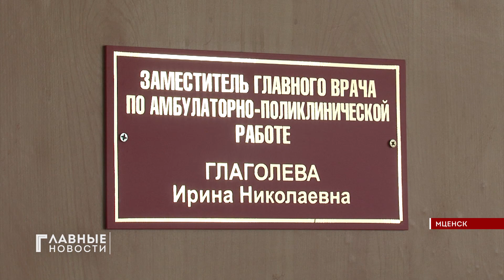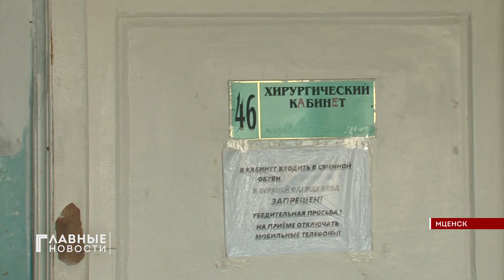В Мценской ЦРБ ждут врачей узких специализаций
Мценская ЦРБ остро нуждается в специалистах. Не хватает хирургов, травматологов, офтальмологов и других специалистов. Нет врача-ревматолога. Обучить молодежь и передать свой опыт начинающим готовы врачи с большим опытом. Среди них Ирина Глаголева - Заместитель главного врача по амбулаторно-поликлинической работе Мценской ЦРБ. Наталья Пехтерева общалась.